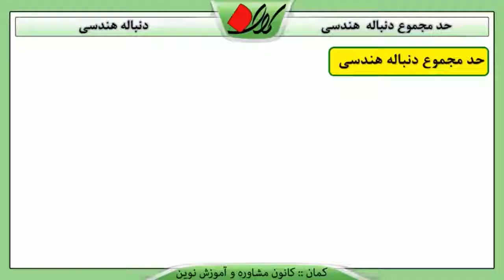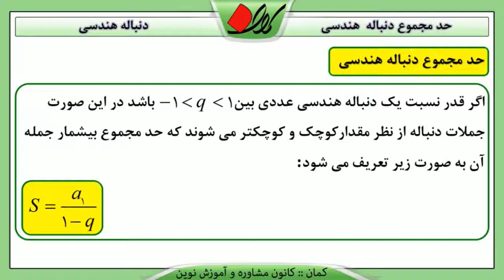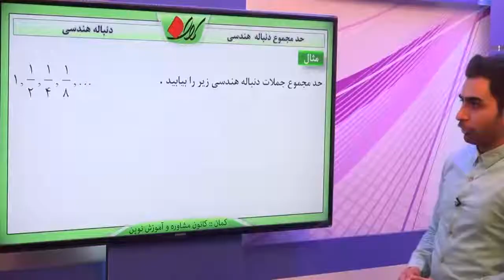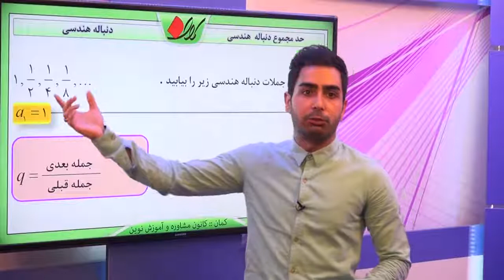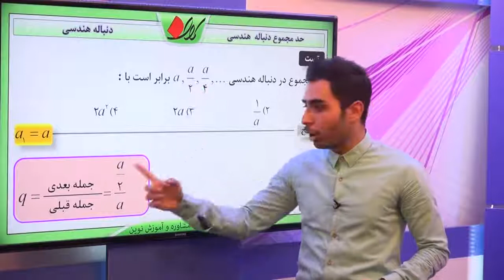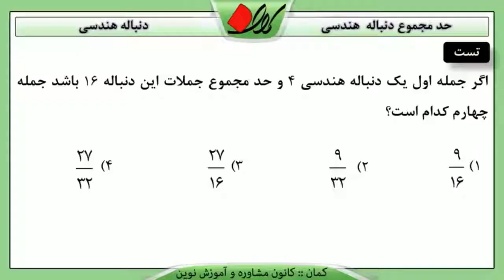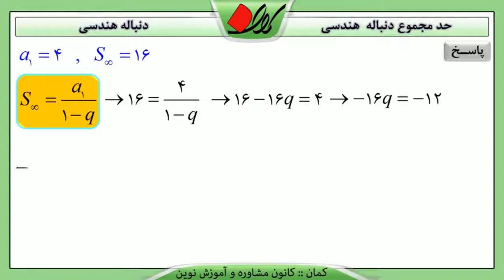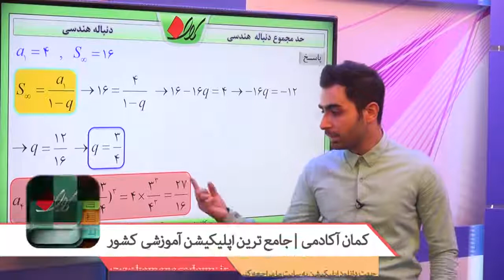ریاضی انسانی کنکور - تصاعد و دنباله - حد مجموع دنباله هندسی